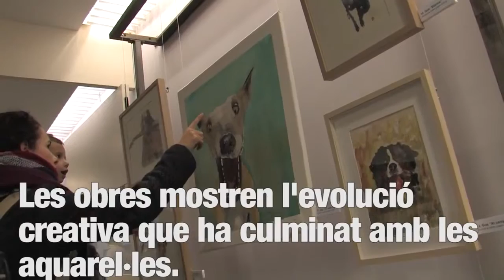Lluis Pérez inaugura una exposició d'aquarel·les a l'EMD de Valldoreix